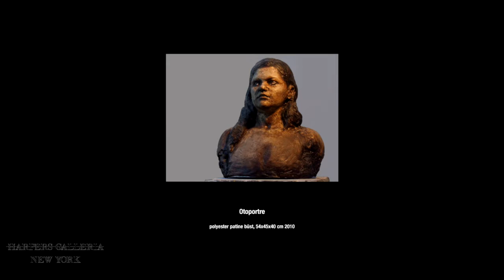Women's History Month | Artist Interview | Dilek Erkoç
Women's History Month is here and we are celebrating inspirational women across the world in the arts! As a result, we put together a series exploring whether female identifying artists believe their female energy gives them an edge in creating art.

Meet Dilek Erkoç our artist feature:
Dilek is a Turkish artist who has endured her share of hardship, but her mantra remains that life is not easy, but life is still beautiful. After the loss of father, art became a profound entity in her life. Watch as Dilek takes us all on an artistic journey like no other.

CONNECT WITH HARPERS GALLERIA NEW YORK